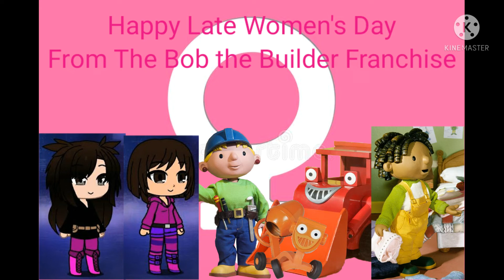Happy Late Women's Day From The Bob the Builder Franchise